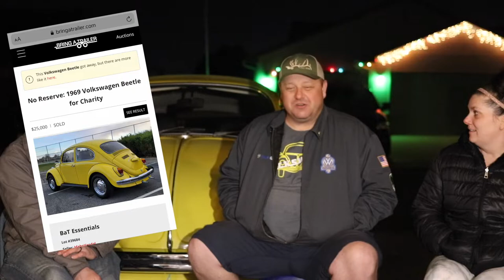They raised HOW MUCH?? VW BUG Auction For Metastatic Breast Cancer Research!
The 1969 Volkswagen Beetle has sold at auction on Bring-A-Trailer! All proceeds from this auction went directly to METAvivor. This video contains some Thank You's to those involved, and we tell you how much money this car brought in! This auction brought out some personal stories from the bidders. The community involvement with this project was great to be a small part of, with the VW community donating time and parts to make this happen, and the community of people affected by Metastatic Breast Cancer stepping up with their donations and bids to support and encourage this to hopefully make a positive impact for others that experience MBC.

This beautiful air-cooled 1969 Volkswagen Bug is now in the possession of it's new owner, and we hope he and his family enjoy it for years to come.

00:00 Auction Recap
02:55 Thank you's to Everyone involved
05:35 Final Bid revealed!!
06:53 Headed to it's new home

Check us out on Instagram for sneak peaks at upcoming projects